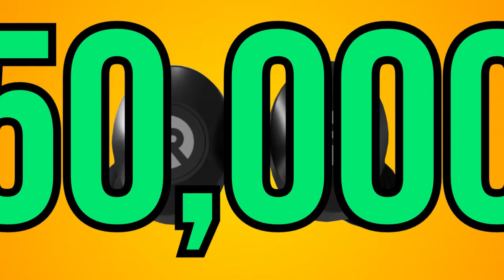CONVERTING AN OLD LIMO INTO A LUXURY CAMPER | PT.6